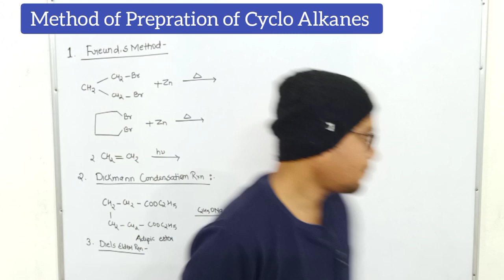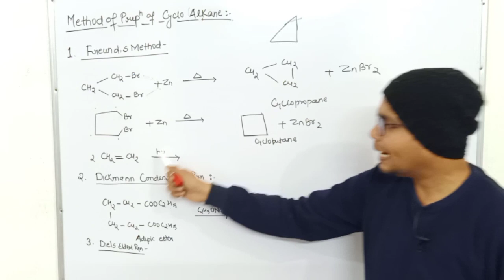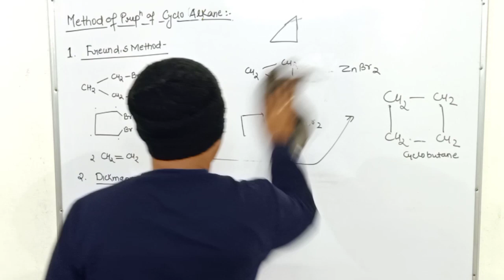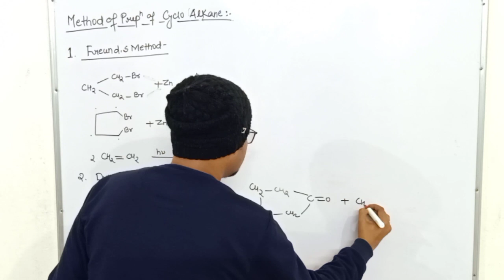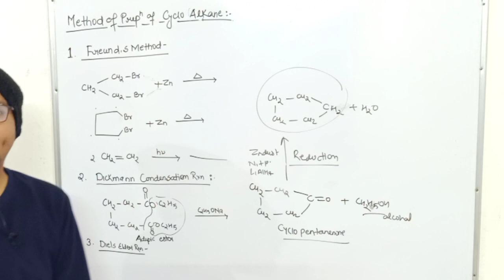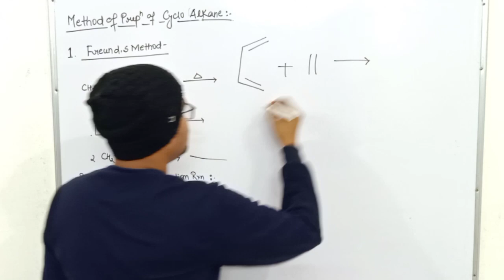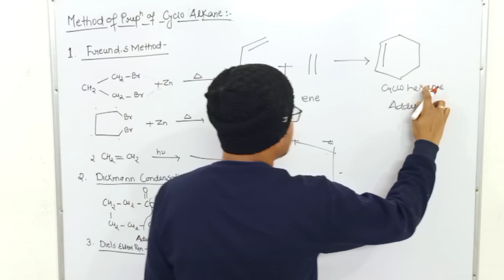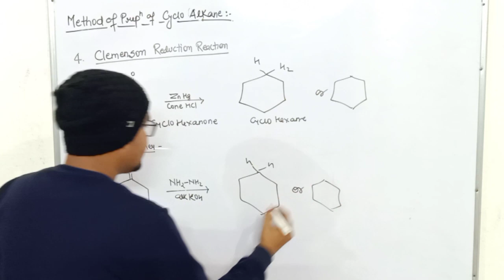Method of Preparation of Cyclo Alkanes | L-2 Unit-5 | Pharmaceutical Organic Chemistry -II | POC